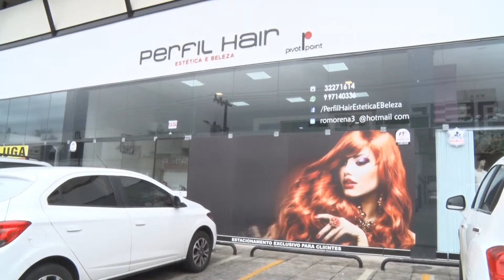Mudar o visual - cabelos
Mudar o visual - cabelos -  Perfil Hair Estética e Beleza

O Salão de Beleza Perfil Hair está com uma equipe sensacional!
Quer mudar o visual, dar um up nos cabelos, fazer um corte moderno, clarear, fazer mechas ou escurecer?
Então venha bater um papo com os profissionais da Perfil Hair e eles irão estudar um visual moderno e atual para você.
Produtos de alta qualidade vão permitir você fazer aquela transformação tão desejada sem danificar seus cabelos. Seja curto, cumprido, louro ou moreno, venha conhecer os serviços.
Valores competitivos e equipe qualificada para fazer um penteado para festa, coquetel ou mesmo para o dia a dia.
Maquiagens suaves, para casamentos, bodas e tudo o que você precisar para ficar mais linda do que já é.